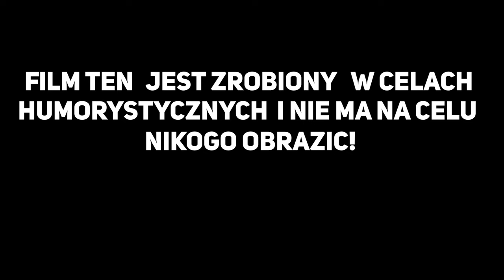STUU UCIEKA DO MEKSYKU W MINECRAFT! #1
🚫Uwaga! Film jest zrobiony w celach humorystycznych i nie ma na celu nikogo obrazić! 🚫

🤖Głos Stuu oraz głos Wardęgi(głos z telefonu podczas dzwonienia na 997) - są to głosy zrobione przy pomocy AI 🤖

📝Nie popieramy zachowań Stuu - jest to tylko film który ukazuje że trzeba takie zachowania tępić. (Pandora Gate)📝

🟩STUU UCIEKA DO MEKSYKU W MINECRAFT! - Film ukazuje biznesowe spotkanie między przedstawicielem dużej firmy a niejakim Stuu. W mieszkaniu dochodzi do sprzeczki z powodu dziwnych dźwięków z pokoju obok. Jak potoczy się dalsza akcja?🟩

Montaż: @PanBurza
Odgrywali:
-Stuu: @krowel69 ,
-Główny bohater(XD): @PanBurza
-Policjant: @krowel69
Scenariusz: @PanBurza
Muzyka: EpidemicSounds

⭐Napisz w komentarzu "Czekam na drugą część" jeśli rozwinąłeś opis⭐

😲Pozdroo!😲